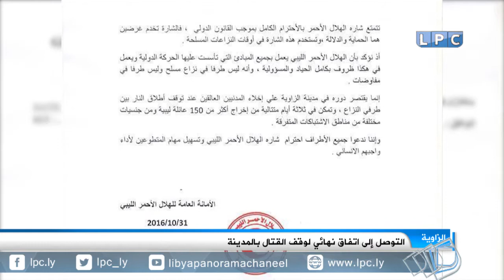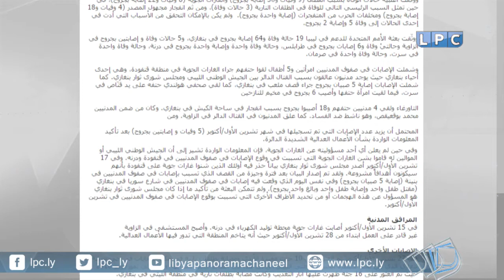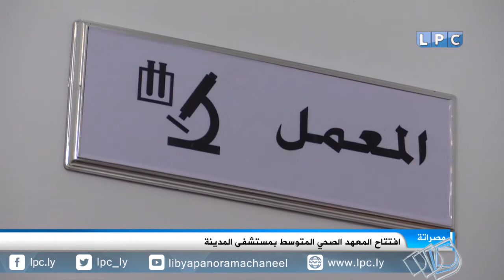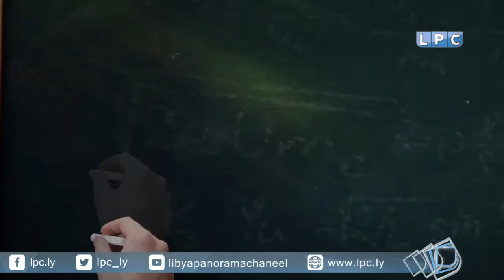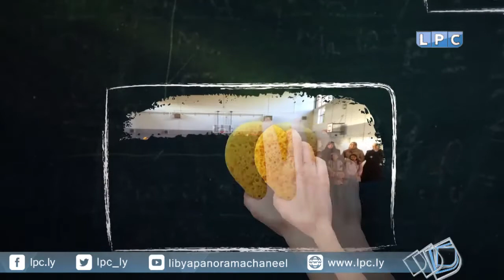نشرة الثالثة ظهرا ليوم الاربعاء 2-11-2016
أبرز العناوين:
- هيومن رايتس ووتش تطالب بفتح ممرات آمنة للمدنيين العالقين في قنفودة.
- الهلال الأحمر يؤكد عودة العائلات تدريجيا بعد نجاح الحكماء والأعيان في التوصل إلى اتفاق لوقف القتال في الزاوية.
- شهيد وأربعة جرحى من مقاتلي البنيان المرصوص في تجدد الاشتباكات ضد تنظيم الدولة في الجيزة البحرية بسرت.